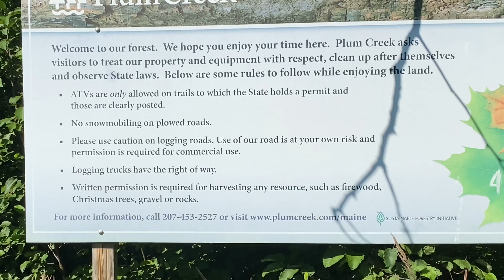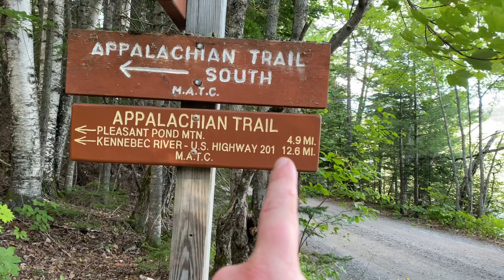Moxie Maine Pig Roast 2020: Camp. Lake. Lots of Food & *MORE*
Went up to Dawn’s uncles camp stayed for a weekend had a great time lots to see in this video was nice to go off grid!!

STAY SAFE
STAY STRONG

If ya wanna check out some awesome pictures he’s just starting out in photography and he really enjoys it!!

Couple channels down below check them out and tell him B&D Sentcha

A big shout out to these guys here they have amazing live streams and are a lot of fun informative gotta check them out :-)

And of course last but certainly not least our British best friend and song maker LIAM WOULD

STAY SAFE STAY STRONG AND STAY POSITIVE!!